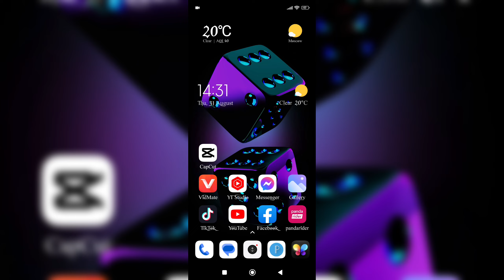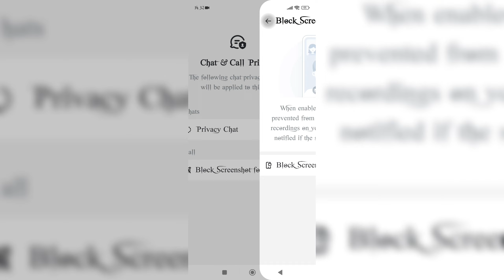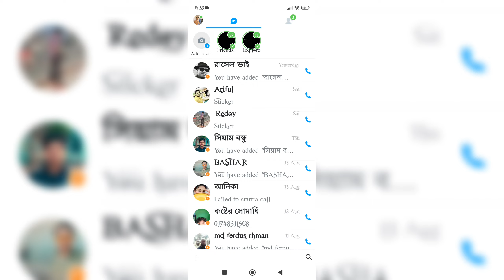imo video coll screenshot of New||ইমোর ভিডিও কল স্কিনশট বন্ধ করুন ||shaon Tech